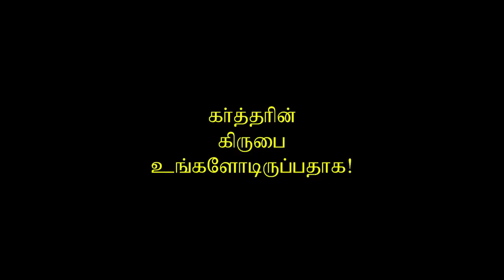19.ஆதியாகமம் 5.1-32 விளக்கம் / ஆதாம் முதல் நோவா வரை / Genesis 5:1-32 / Dr. Ravikumar